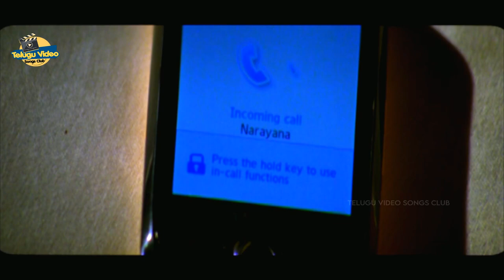NAVADEEP PANCHI BORA KALANAINA BEAUTIFUL VIDEO SONG | AAKASAME HADDU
NAVADEEP PANCHI BORA KALANAINA BEAUTIFUL VIDEO SONG | AAKASAME HADDU@teluguvideosongsclub
Movie: Aakasame Haddu
Starring: Navadeep, Panchi Bora
Direction: Ravicharan Meripo
Producers: Ravicharan Meripo & Nimmagadda Venugopal
Music Composed By Mantra Anand